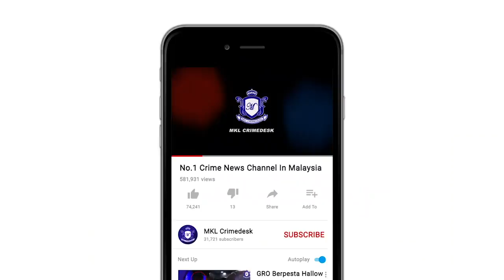MKL Crimedesk | Lori Simen Terbabas Dan Terbalik Di Bahu Jalan